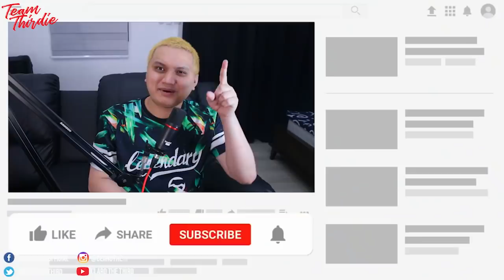Sapakan ni Kiko at Rendon, PUBLICITY STUNT lang ba?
Sure, nakakatawa yung memes, pero remember a few years ago. Nag-away din si Kiko Matos at Baron Geisler, and later on ni-reveal na "social experiment" lang daw.